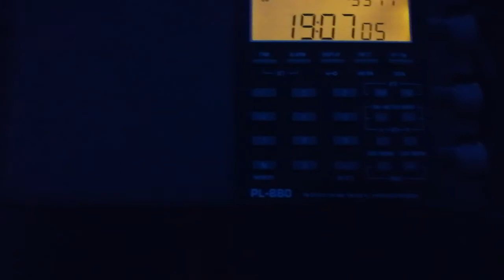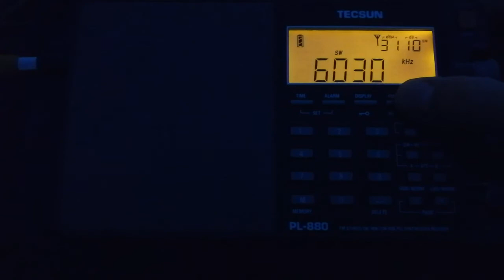Frequency of 6030 kHz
The station is Radio Oromia with 100 kW from  Adis Ababa - Gedja

Received in Edinburgh on 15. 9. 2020 at UTC 1907